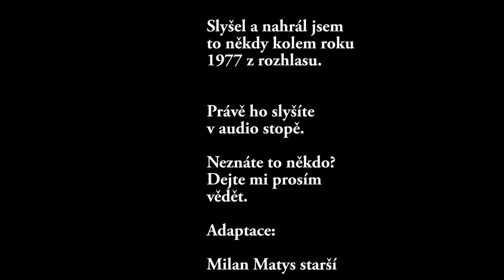Mezi námi gentlemany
Poprvé jsem tuto píseň zaslechl v rozhlase, kolem roku 1977 s připraveným cívkovým magneťákem na nahrávání pořadu folkové ozvěny, či ozvěny porty. Moc se mi líbila, ale jména interpretů mi tehdy unikla. Matně si vzpomínám, že to snad byli irové.
Hrál jsem píseň později s lyrickým textem, ale to mne s postupem času začalo nudit. Zapracoval jsem na novém, trochu erotickém a ten se mne pobavil mnohem více. O čem je ten původní nevím ale dodnes. Snad to někdo s posluchačů pozná a pak to na internetu určitě najdu i přeložím.
Omlouvám se tímto tvůrcům i hercům filmu 28 Hotel Rooms. Po dlouhém hledání nejlepšího videa k textu písně padla má volba na Marin Ireland excelující v tomto filmu v hlavní ženské roli a Chrise Messinu jako jejího partnera. Matt Ross v režii tohoto filmu podle mne naprosto exceloval právě tak i Marin.
Moje verze byla zpracována v zimě roku 2023. Nejdříve jsem do not převedl svojí mírně upravenou verzi, pak doplnil mandolínu a smyčce a naposled vokál  s foukací harmonikou.